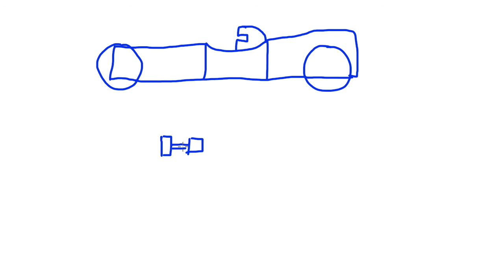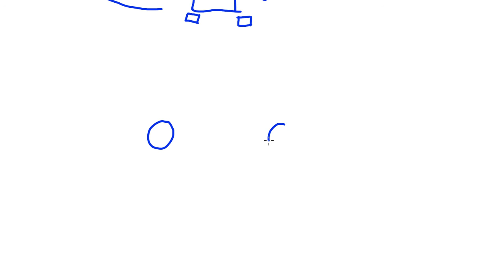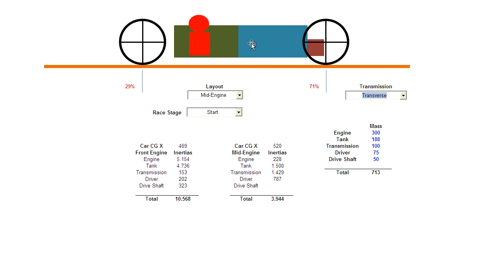Advantages on Mid-Engined Race Cars versus Front Engined Automobiles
Old paradigm: Directional stability at high speeds, achieved by placing heavy components as near as possible to the front and back ends.

Car becomes like a dumbbell, heavy outside and light inside.
It has a high polar moment of inertia.
This makes the car resistant / sluggish to change.

Drivers back then compensated by drifting, basically breaking traction at the rear and thus having the rear end assist the front end turning the curve.

New paradigm:
Forget directional stability and go for grip.

All big components tightly packed near CG.

Biggest advantage:
Less polar moment of inertia = Car much nimbler

Further advantages:
- Better Acceleration and Braking
- Less weight
- Lower Car
- Better Aerodynamics

Ferrari's F1 312T series from 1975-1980 reduced their polar moment of inertia further by turning their transmission by 90°

 Nissan's GT-R Le Mans car is mid engined yet the engine is infront of the driver.

Advantages:
Better Aerodynamics
Better weight distribution, the Nissan being Front wheel drive